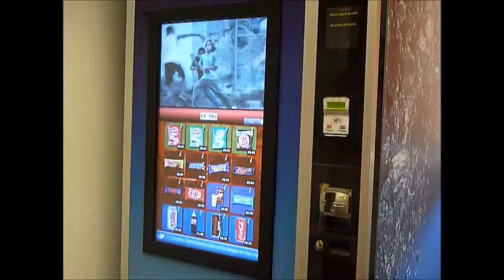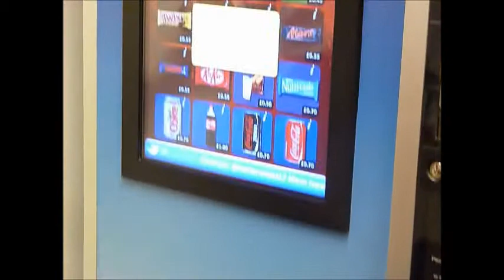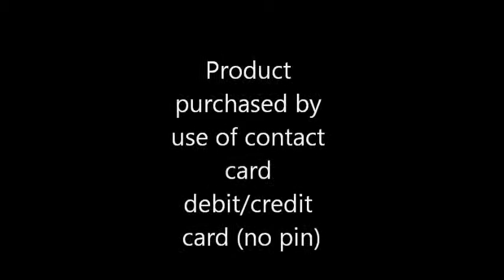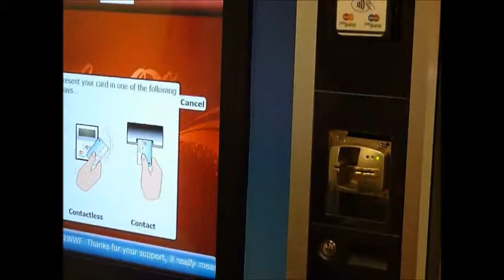Interactive Touchscreen for Vending Machine - DMVI LLC